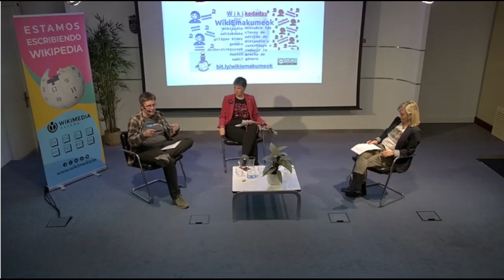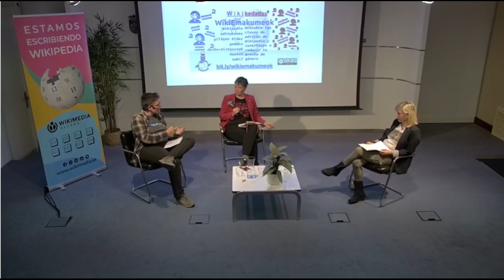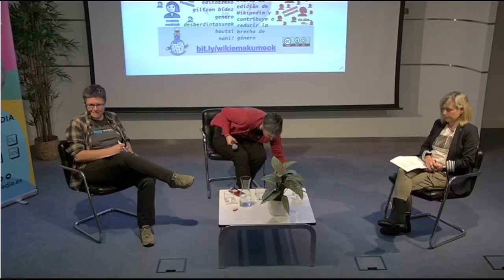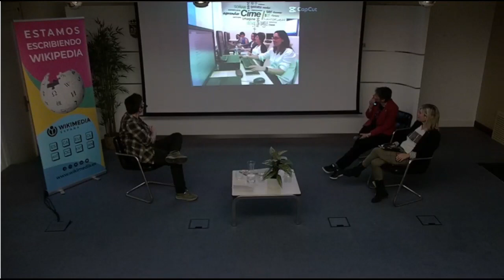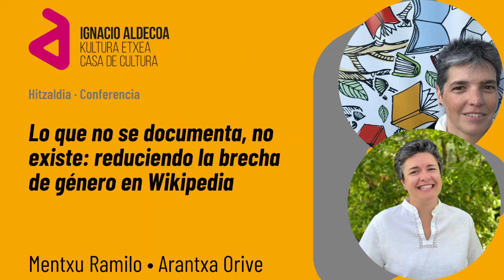Mentxu Ramilo y Arantxa Orive. Reduciendo la brecha de género en Wikipedia. 27-3-2023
ODS 5: Igualdad de género.

"Lo que no se documenta, no existe: reduciendo la brecha de género en Wikipedia".
El propósito de esta charla es mostrar la evolución de la presencia de mujeres vitorianas y alavesas en Wikipedia desde que en 2015 se creara el grupo WikiEmakumeok para reducir la brecha de género en los proyectos Wikimedia. Mes a mes, un grupo de personas editoras se reúnen para mejorar, crear y traducir biografías de mujeres de nuestra localidad y del mundo. Pero ¡falta mucho por hacer! Desde la Biblioteca Ignacio Aldecoa os invitamos a participar en un grupo de edición que periódicamente se reunirá en la biblioteca para seguir creando biografías de mujeres, pero también contribuirá a mejorar los contenidos sobre Álava en los proyectos Wikimedia, gracias a los materiales de nuestra sección local. ¿Te animas a participar?.

Mentxu Ramilo Araujo
Doctora en Políticas Públicas y promoción de la Sociedad de la Información y/o del Conocimiento (UPV/EHU). Máster en Igualdad de Mujeres y Hombres (UPV/EHU).
Con el proyecto WikiEmakumeok contribuye a reducir la brecha de género en Wikipedia. Es vicepresidenta de la asociación Wikimedia España, que promueve la generación de conocimiento libre en los proyectos de la Fundación Wikimedia.
Politika Publikoetan eta Informazioaren eta/edo Ezagutzaren Gizartearen Sustapenean doktorea (UPV/EHU). Emakumeen eta Gizonen Berdintasunari buruzko Masterra (UPV/EHU).
WikiEmakumeok proiektuaren bidez, Wikipedian generoen arteko aldea murrizten laguntzen du. Wikimedia España elkarteko presidenteordea da. Wikimedia Fundazioaren proiektuetan ezagutza askea sortzea sustatzen du.

Arantxa Orive Armas
Diplomada en Biblioteconomía y documentación, Master en bibliotecas y servicios de información digital. Actualmente trabaja en la biblioteca de la Universidad del País Vasco (UPV/EHU). Activa en Wikipedia desde 2012, contribuye asiduamente como editora de Wikipedia y Wikisource. Interesada en el patrimonio gráfico y en el conocimiento libre, promueve actividades para ampliar el contenido de imágenes de rótulos y carteles en Commons, para salvaguardar el patrimonio.
Bibliotekonomian eta dokumentazioan diplomatua, liburutegi eta informazio digitaleko zerbitzuetan masterra. Gaur egun, Euskal Herriko Unibertsitateko (UPV/EHU) liburutegian egiten du lan. Wikipedian aktibatzen du 2012tik, eta Wikipedia eta Wikisource argitaratzen ditu maiz. Ondare grafikoan eta ezagutza librean interesa du, eta errotuluen eta kartelen irudien edukia handitzeko jarduerak sustatzen ditu Commonsen, ondarea babesteko.